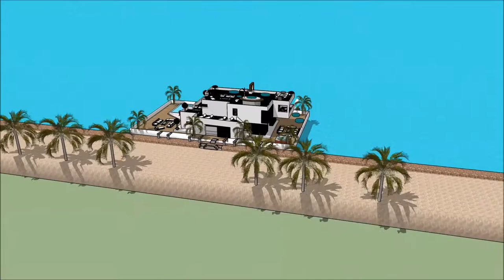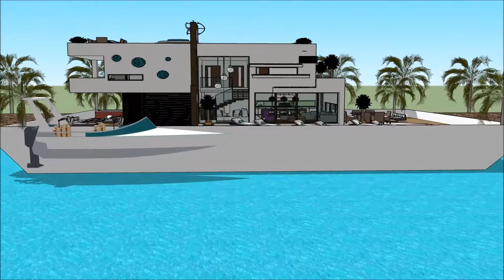najbardziej nowoczesny dom na świecie nowoczesne domy architect nowoczesny dom youtube youtubera do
The floating house villa houseboatzania launching an innovative high-end luxury yacht floating house villa mansion home design potentially as a display of exhibition of the najbardziej nowoczesny dom na świecie  nowoczesne domy architect nowoczesny dom youtube youtubera do.

The collection of the Floating house villa houseboatzania concept of najbardziej nowoczesny dom na świecie  nowoczesne domy architect nowoczesny dom youtube youtubera do consists of high luxury and architectural art pieces in minimalism combined with living on the waterfront of the harbour.

The floating house villa mansion yacht design has the basis to sustain living with high standards and contemporary structural design najbardziej nowoczesny dom na świecie  nowoczesne domy architect nowoczesny dom youtube youtubera do with numerous of prospects for excessive living and celebrating the desire of life worldwide: